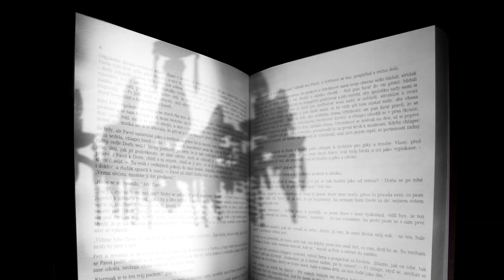Vladimíra Valová: Do vnitrozemí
Nominace na DILIA Literu pro objev roku